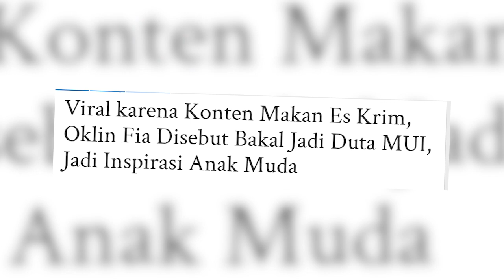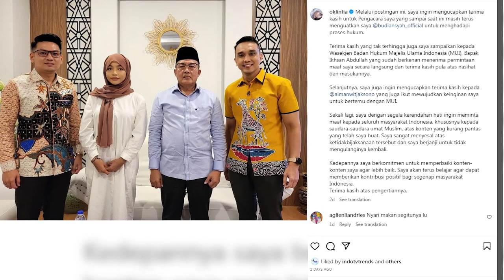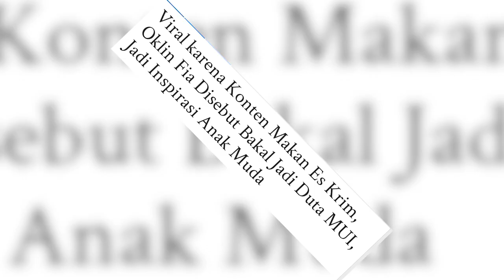Majelis Ulama Indonesia Bantah Akan Jadikan Oklin Fia Duta MUI